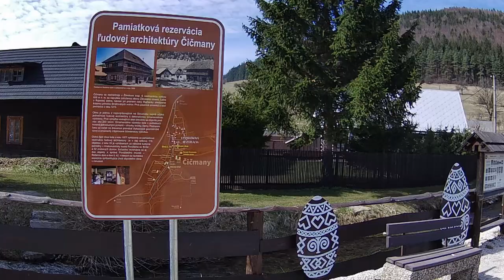Du famaj lokoj en Slovakio: Čičmany kaj Bojnice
Ekskurso al Čičmany kaj Bojnice, du popularaj turismaj lokoj en Slovakio. 🇸🇰

Mi estis malsana pasintsemajne, pro tio mia voĉo estas iomete stranga.

00:00 Čičmany
01:37 Bojnice